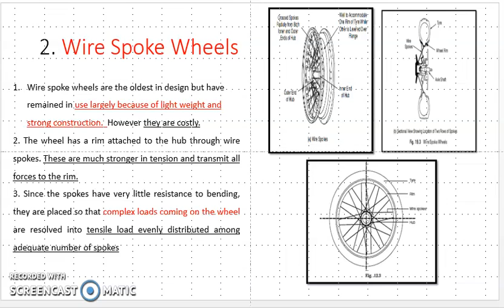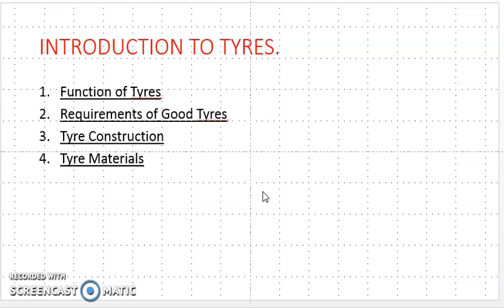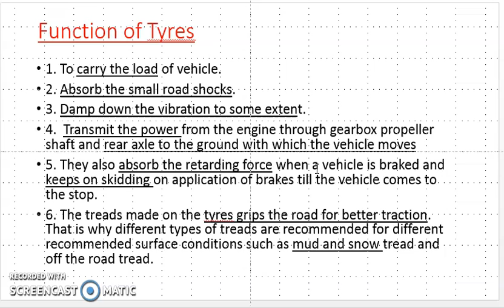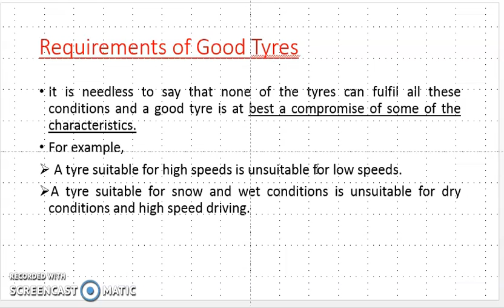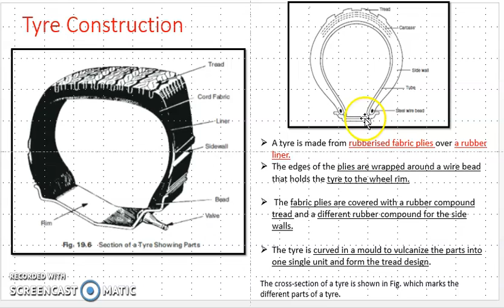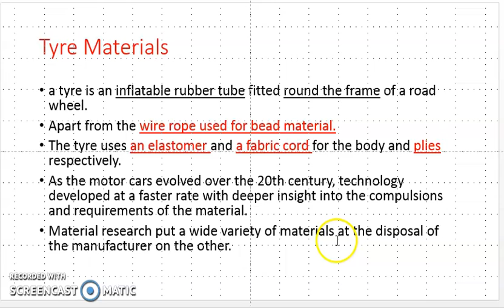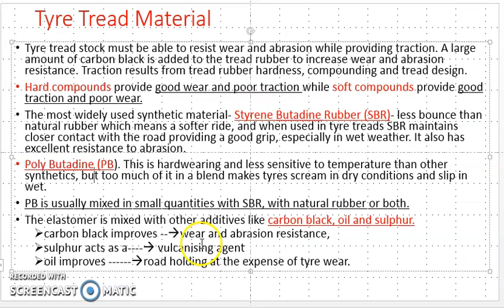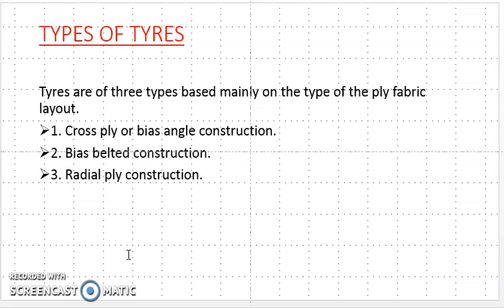BSG Lect 04 4 10 2020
Tyre requirement, Tyre construction, Material,